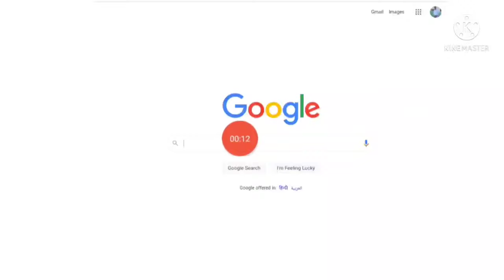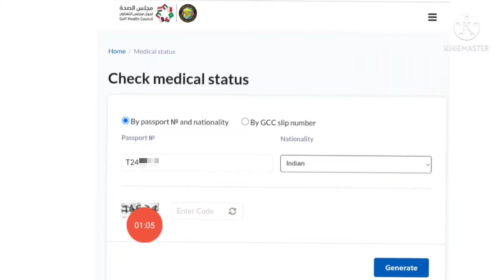Gamca medical report kaise check kare | How to check gamca medical report online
gamca ka medical report kaise check kiya jata hai
how to check gamca medical report
gamca report kaise check kare
gamca medical stutas
gamca medicak report